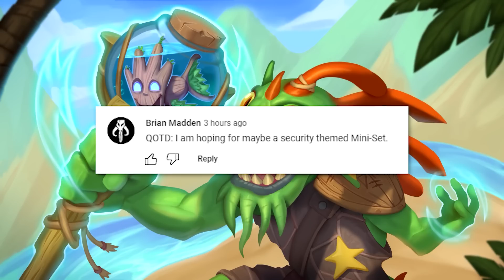When Hearthstone Has A Hiccup | Festival of Legends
When Hearthstone Has A Hiccup | Hearthstone Daily Moments Ep.2569

Timestamps:
00:00 - Intro
01:02 - Moments
08:53 - Outro